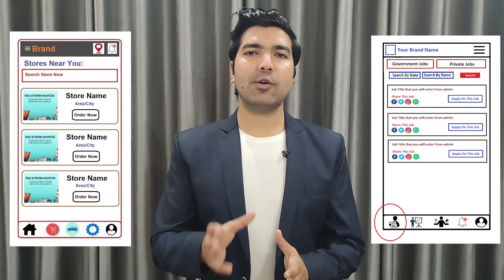Website & App Development Company in Western Sahara | Website, App Developers - Freelancer in Sahara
Are you looking for the best Website Development Company in Western Sahara, An App Development Company in Western Sahara, A Website Developer in Western Sahara, App Developer in Western Sahara, A Software Developer in Western Sahara, Freelancers in Western Sahara then contact us at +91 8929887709. We are the best Web or App Development Company in Western Sahara providing great IT services in 30+ domains.

We are also providing developers on-demand. So if you are looking for the best Website Developers in Western Sahara, App developers in Western Sahara, Software developers in Western Sahara then you can contact us and we will take care of all of your demands. We are available to work on a monthly, hourly, & project basis.

Website Development Company in Western Sahara, App Development Company in Western Sahara
So if you are looking for the best web development company in Western Sahara or the best App development company in Western Sahara then you can simply contact codinglions by email or phone number and we will take care of all of your Ideas. Codinglions is an outstanding Website Development Company in Western Sahara, App Development Company in Western Sahara that you can simply trust. Your one discussion with our team will simply change your perspective about your idea as we already have developed thousands of platforms so we know what it really required to make things work.